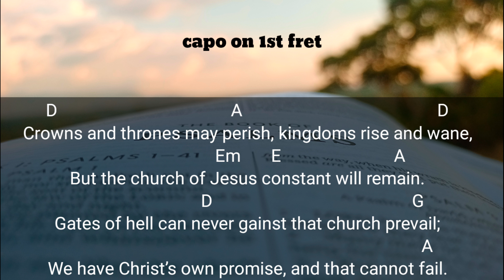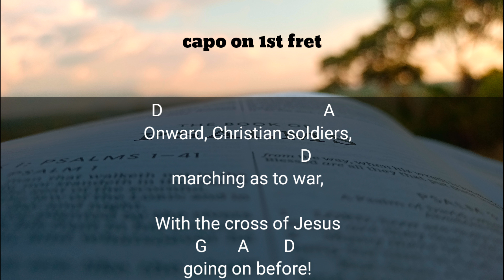Onward Christian Soldiers | Guitar Chords and Lyrics | Hymns of Praise | Cover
Keep in mind that the main purpose of this video is to help folks learn the chords of the song and not to sound perfect. The chords that I used may not be precise, and most of all... To God be all the Glory!

1 Onward, Christian soldiers,
marching as to war,
With the cross of Jesus
going on before!
Christ, the royal Master,
leads against the foe;
Forward into battle,
see his banner go!

Refrain:
Onward, Christian soldiers,
going on before!

2 Like a mighty army
moves the church of God;
Brothers, we are treading
where the saints have trod;
We are not divided;
all one body we,
One in hope and doctrine,
one in charity.

3 Crowns and thrones may perish,
 kingdoms rise and wane,
But the church of Jesus
constant will remain.
Gates of hell can never
gainst that church prevail;
We have Christ’s own promise,
and that cannot fail.

4 Onward, then, ye people,
join our happy throng,
Blend with ours your voices
in the triumph song;
Glory, laud, and honor,
unto Christ the King;
This thro' countless ages
men and angels sing. [Refrain]